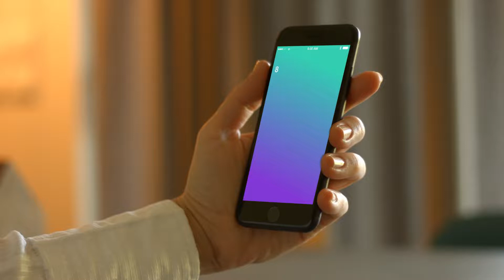Texas True Pricing During Truck Month at Classic Chevrolet - CLC0322 1TH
WE NEVER CHARGE OVER MSRP - NOT NOW. NOT EVER! THAT'S TEXAS TRUE PRICING.
DURING TRUCK MONTH, COME SEE THE BIGGEST TRUCK INVENTORY IN TEXAS AT CLASSIC CHEVROLET OF GRAPEVINE!